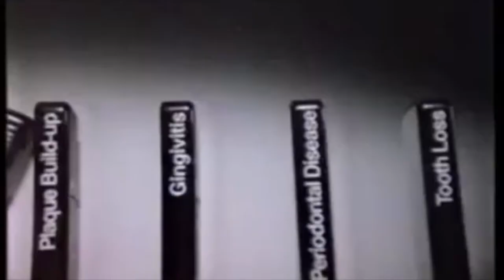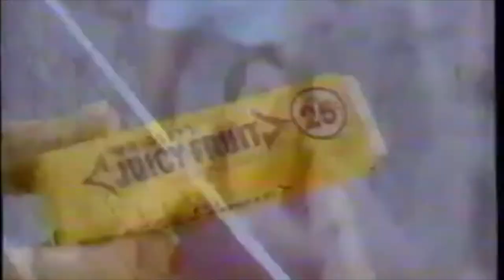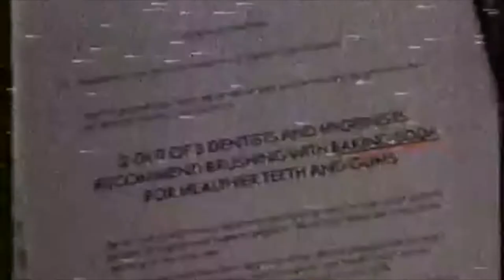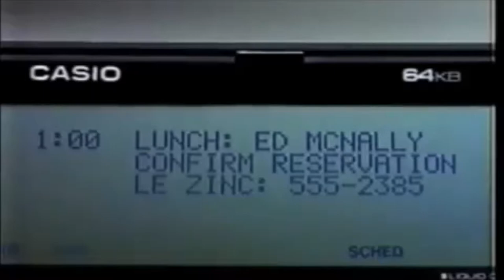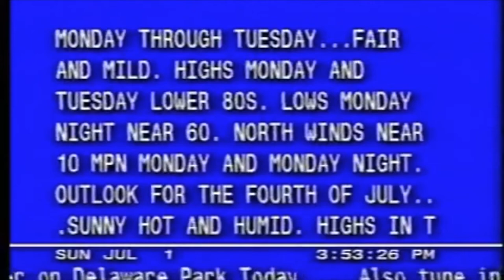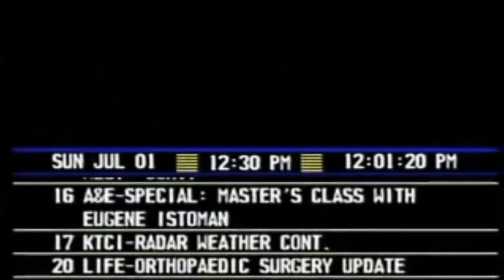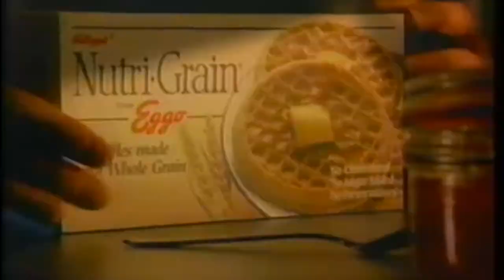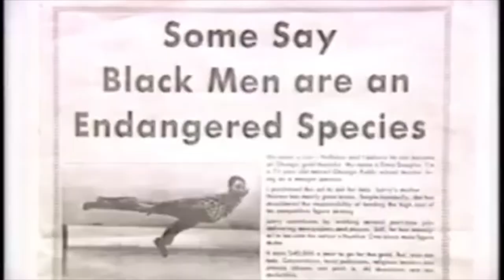90s TV | Nostalgic Channel Surfing 42 | July 1990 | 90s Nostalgia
90s TV | Nostalgic Channel Surfing 42 | July 1990 | 90s Nostalgia

Featuring clips from July 1990

***The content featured here may contain the trade names or trademarks of various third parties, and if so, any such use is solely for illustrative and educational purposes. All product and company names are trademarks, or registered trademarks of their respective holders.

***Spot any errors? Please leave any corrections in the comments or send an email to , please include the clip and/or timestamp along with details (wrong month, year, etc.)***